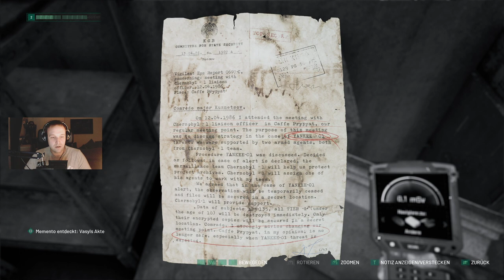Chernobylite ☢ 008* "Ich liebe es kleine Ratten zu töten wie dich"